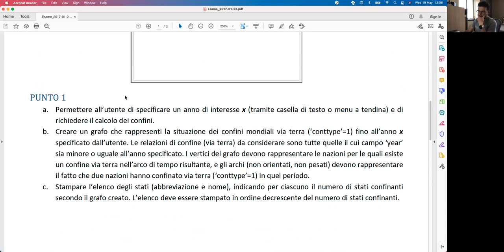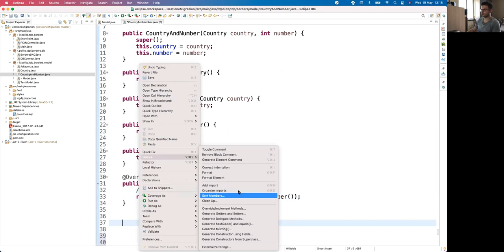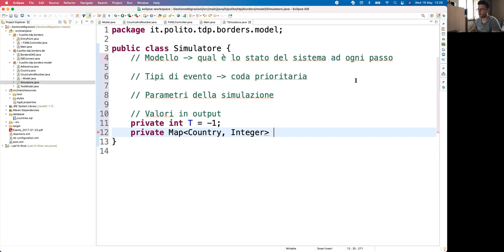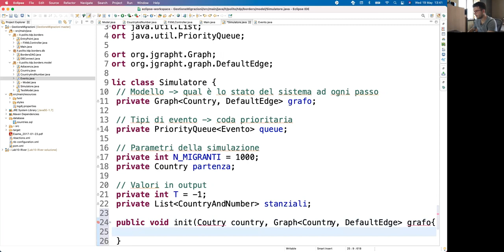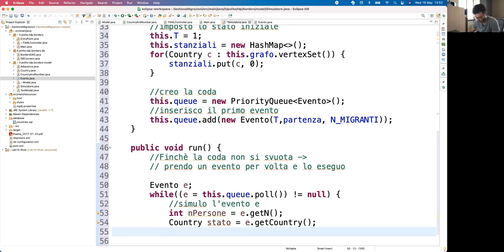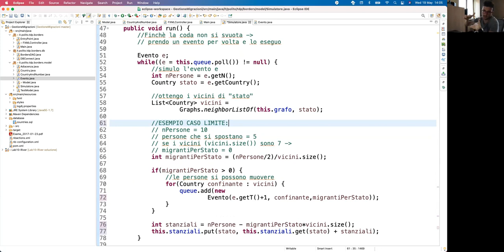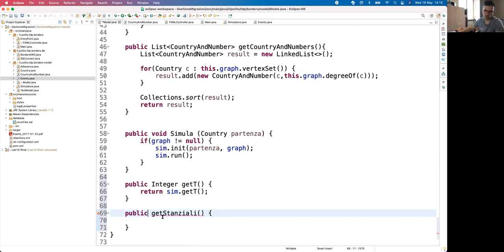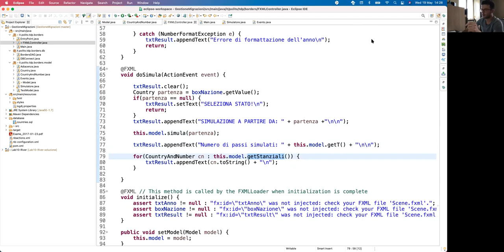TdP-2021-L33: Esercizio sulle simulazioni ("GestioneMigrazioni")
Lezione 33 del 19/05/2021: Esercizio sulle simulazioni ("GestioneMigrazioni").